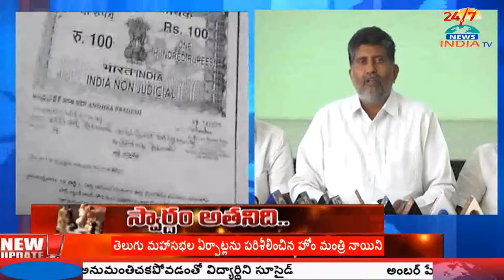Ycp Enter - Janasena counter - INDIA TV Telugu